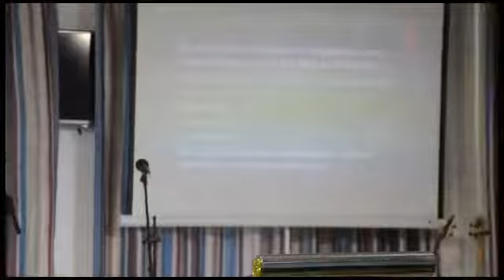Heart matters 22-09-19 by Deacon Jeremy Muzenda